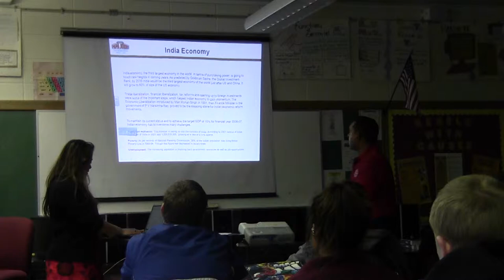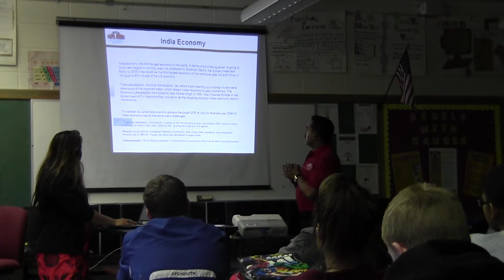Papa John's International Supply Chain Manager Speaks to Amazing Global Marketplace Students